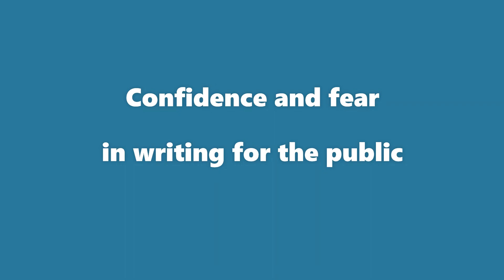Confidence and fear in writing for the public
Two of my favorite writers, John Thorne and Peter Smagorinsky, share thoughts on a very interesting topic: writing accessibly for readers of various types.